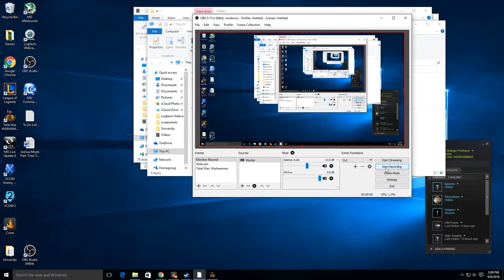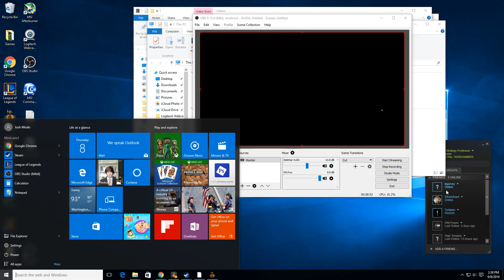Pure Vampire Counts Multiplayer Battle #13 -- Total War: Warhammer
Welcome friends!  In this episode we fight a Vampire Counts vs. Empire multiplayer match.  Will I regen through massive artillery?
Game start = 8:55